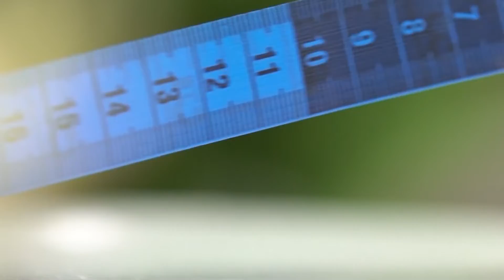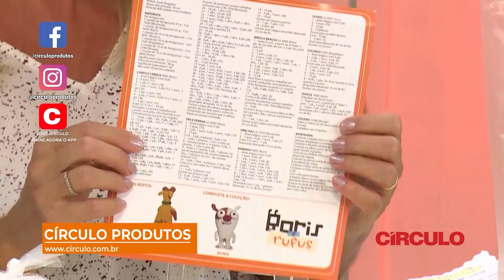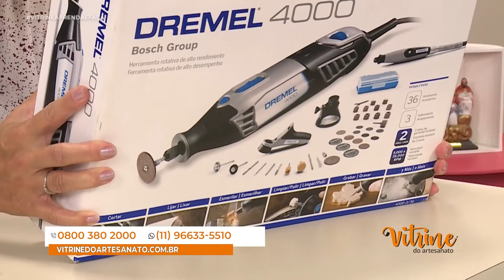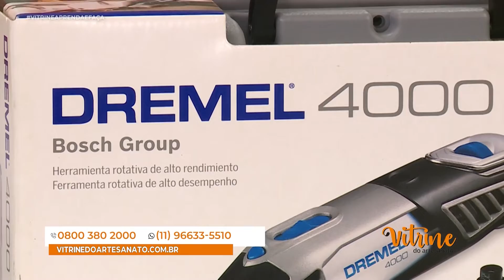Vitrine Aprenda e Faça - Sousplat em Crochê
02/03/2022